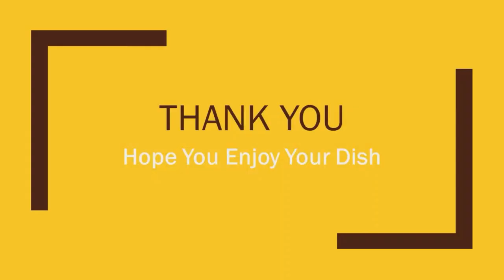Shivi Garg-XI-B (Lotus House) (Little Flowers Public Sr. Sec. School, Shivaji Park)